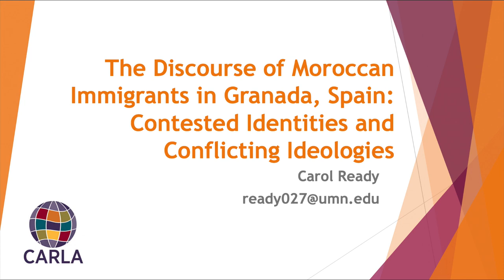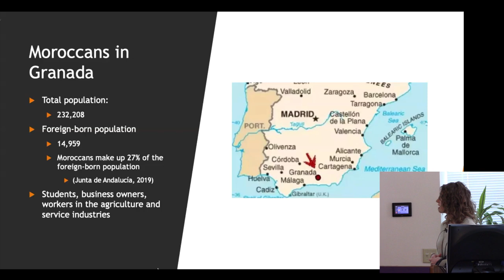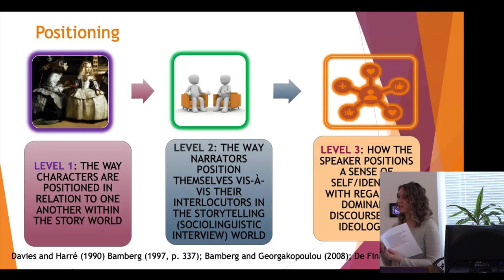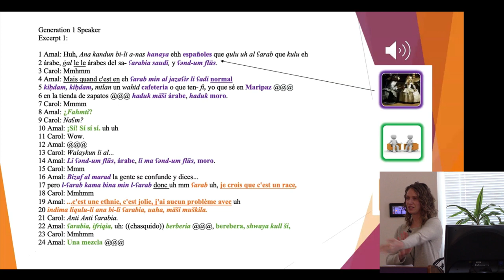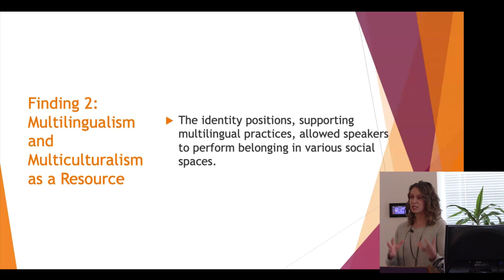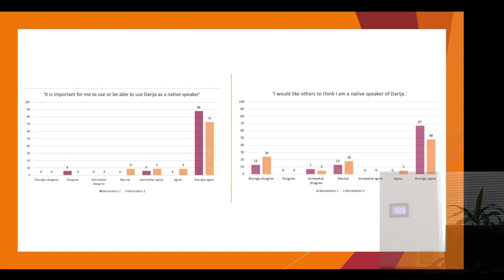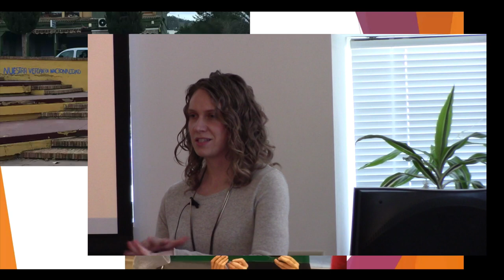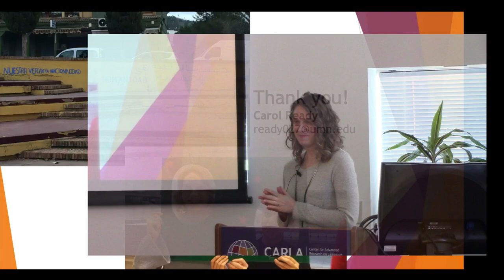Discourse of Moroccan Immigrants in Granada, Spain: Contested Identities and Conflicting Ideologies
Language use is often at the center of the debate regarding migrant populations as is the case for Moroccan immigrants in Spain whose linguistic, cultural, and religious practices are under scrutiny and suspicion. Focusing on the Moroccan immigrant population of Granada, Spain, I examine when, how, and where multilingual Moroccan immigrants and their descendants use the languages they speak as well as the role of religious and cultural identity, attitudes and ideologies in their linguistic practices. In this talk, I examine how Moroccan immigrants position themselves in discourse and how this positionality can be used to mobilize support for their multilingual practices. In addition, I will discuss the conflicting language ideologies of Moroccans in Granada which either lend support to or place limits on their multilingual practices.

Presenter: Carol Ready is a PhD candidate in the Department of Spanish and Portuguese Studies in cotutelle with the Department of Languages, Texts, and Contexts at the University of Granada in Granada, Spain. She specializes in Hispanic Linguistics with research interests in sociolinguistics, bi- and multilingualism, language contact, language policy, language acquisition, and pedagogy. Her current work focuses on the sociolinguistic, cultural, and ideological aspects of Arabic and Spanish in Spain.

This presentation is cosponsored by the Department of Spanish and Portuguese Studies.